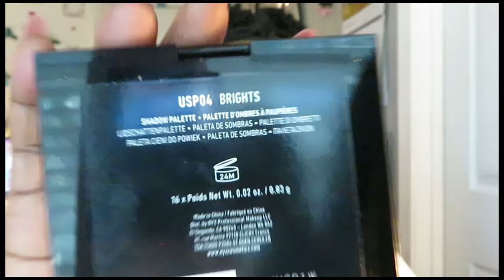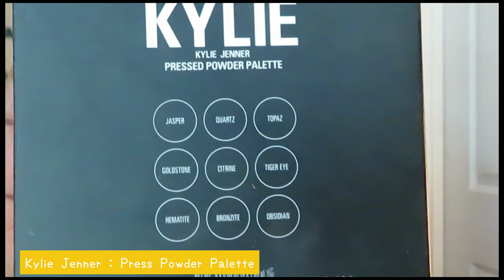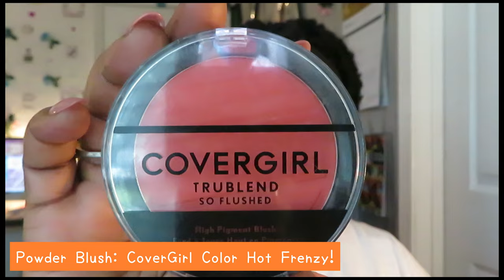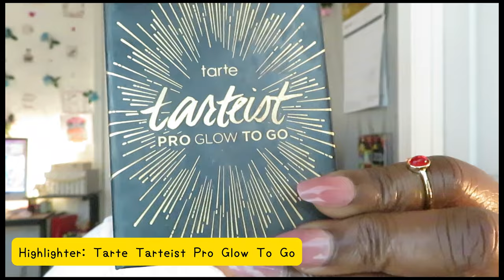Nyx Ultimate Shadow Palette/Makeup Look/Ft Elf Camo Liquid Blush/makeuplook